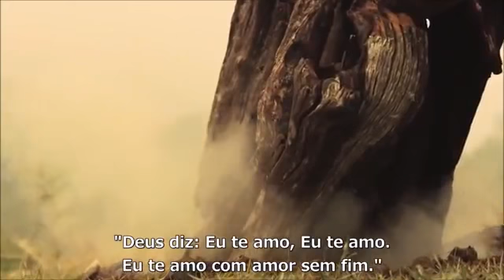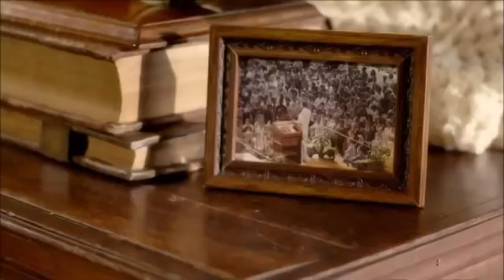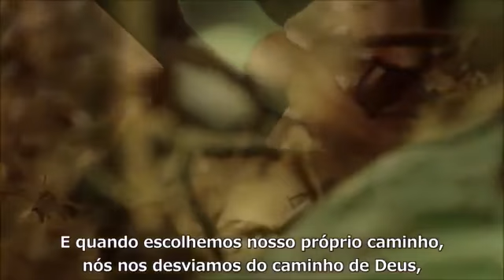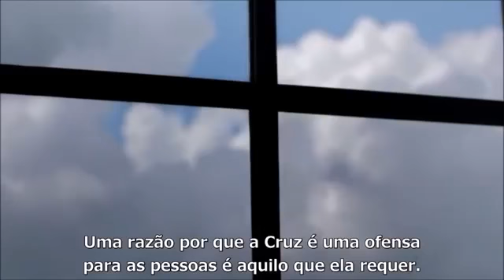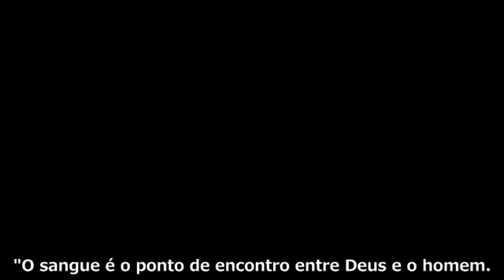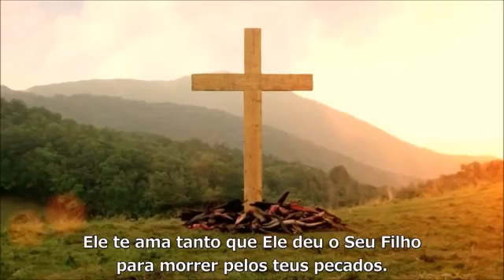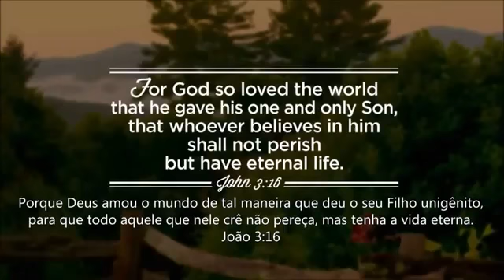A Cruz -Billy Granh